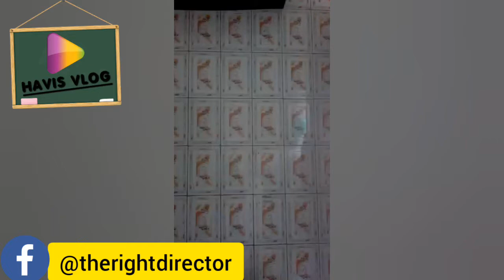HOW TO STOP WATCHING PORNOGRAPHY (2020) [HAVIS VLOG]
Hey family welcome to "HAVIS VLOG" youtube channel,this channel is all about making changes in the life's of individuals that need moral and emotional inspirations to move on, please make sure you leave a like in my videos and also please subscribe for more inspirational videos and Vlog skits🙏